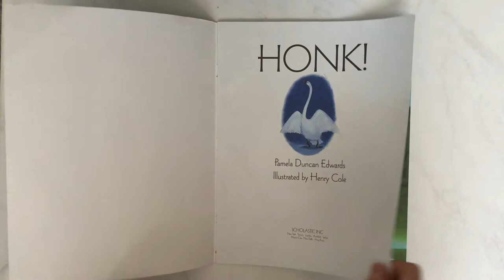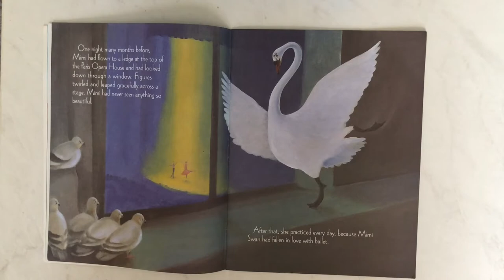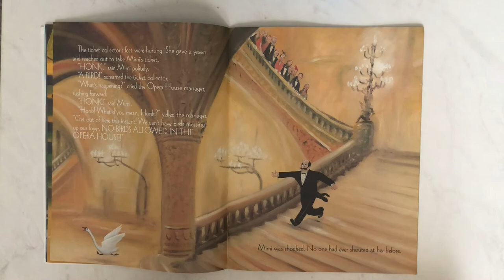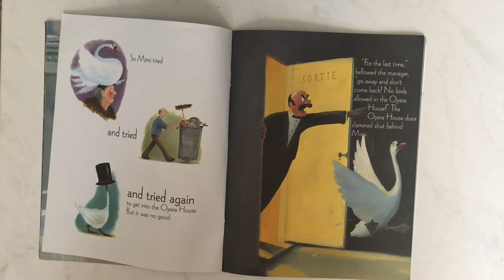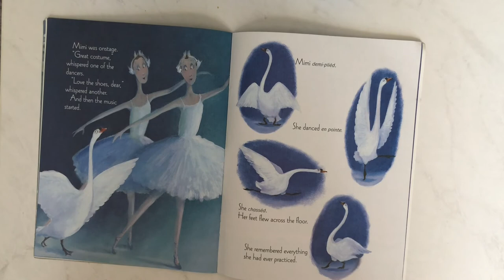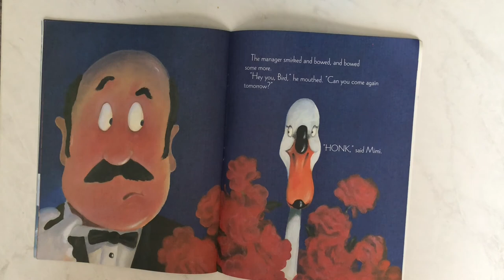Read Aloud of Honk!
Hi! My name is Ms. F and I am a kindergarten teacher in Boston, MA.

This is a read aloud of Honk! by Pamela Duncan Edwards